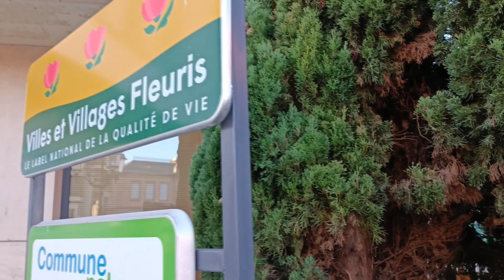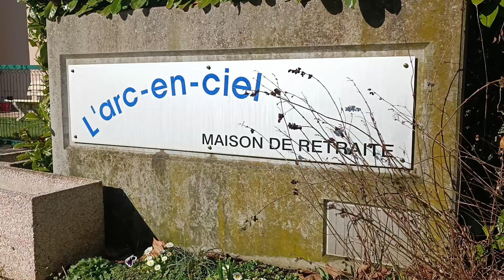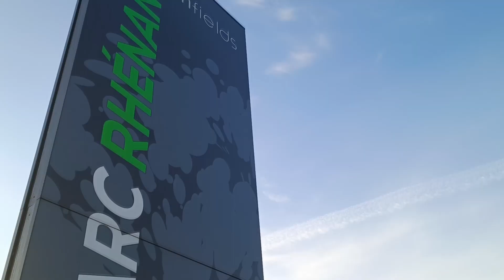Reichstett - Ville Fleurie & Commune Nature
Découvrez Reichstett dans cette courte vidéo !

Reichstett Ville Fleurie, Commune nature, Village cigognes ! Tant de belles raisons de découvrir la ville !